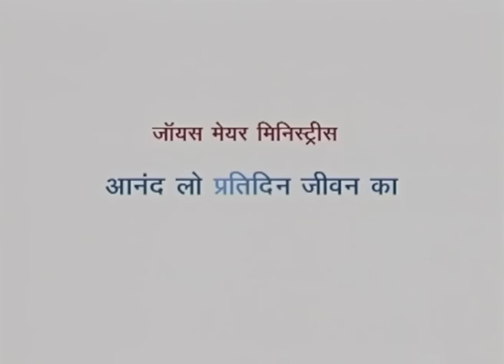दैवीय गुणों का विकास करना - Developing Godly Character Part 2 - Joyce Meyer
Developing Godly Character Hindi
दैवीय गुणों का विकास करना